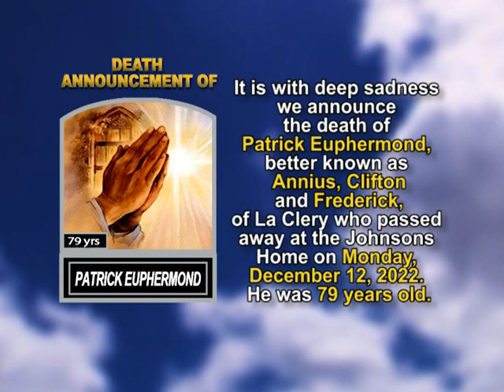Patrick Euphermond short